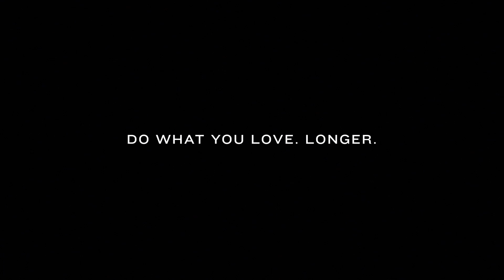Garmin fēnix® Solar Serie - DO WHAT YOU LOVE. LONGER.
Mit dieser GPS Multisport Smartwatch Serie erreichst du völlig neue Ziele. Modernste Garmin Solartechnologie verlängert die Akkulaufzeit im GPS Modus auf bis zu 40 Stunden, im Smartwatch Modus auf bis zu 16 Tage. Genug Extrapower also für deine längsten Abenteuer ohne ständig ans Aufladen denken zu müssen.